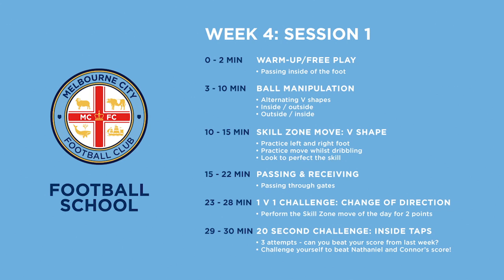CITY FOOTBALL SCHOOL: WEEK 4 | SESSION 1